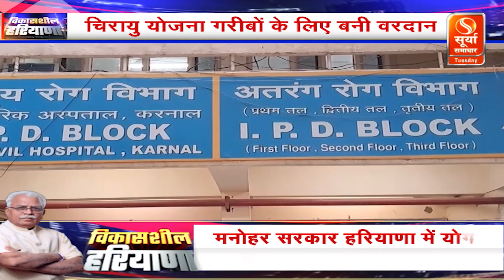विकासशील हरियाणा : मनोहर सरकार में गरीबों को मिल रही बेहतर स्वास्थ्य सुविधाएं